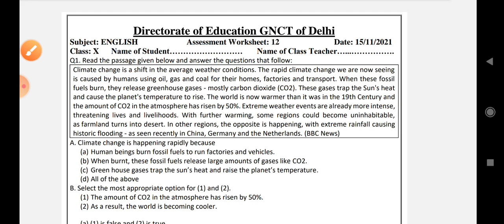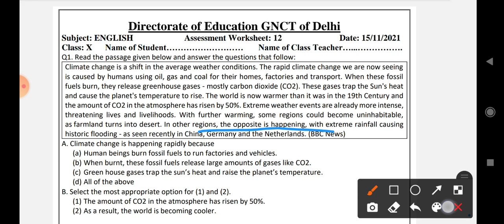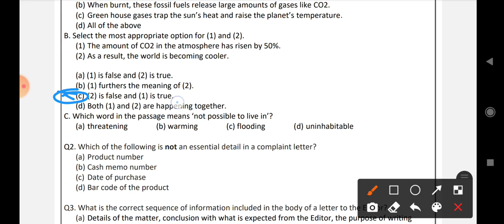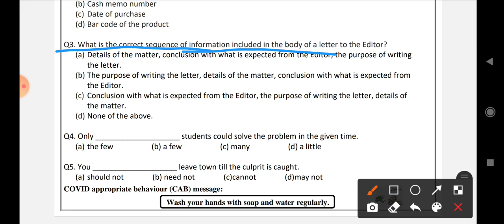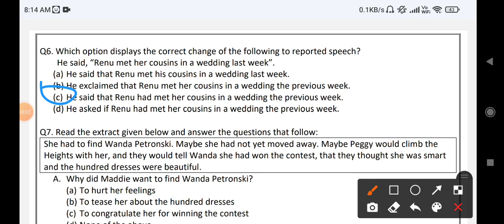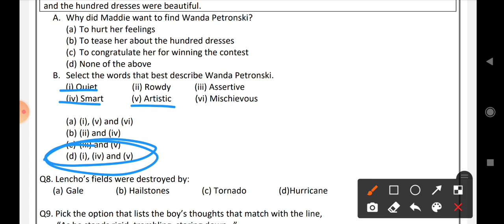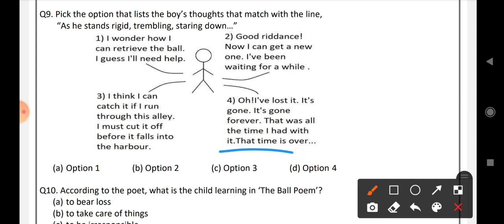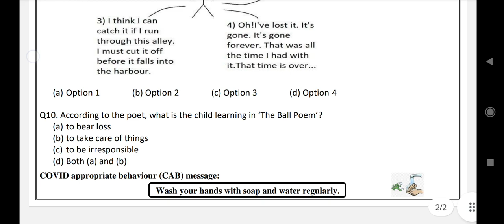class 10 assessment 12 english || english assessment worksheet 12 class 10 || class 12 assessment12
class 10 assessment 12 englihs || english assessment worksheet 12 class 10 || class 12 assessment12

english assignment 12 class 10,
class 10th assessment worksheet 12 english,
english assessment worksheet 3 class 10,
class 10th worksheet assessment 12 english,
15 nov assessment no 12 class 10
class 10 15/11/2021 assessment 12 english

assignment / assessment
15 nov 2021
15/2021 Assessment